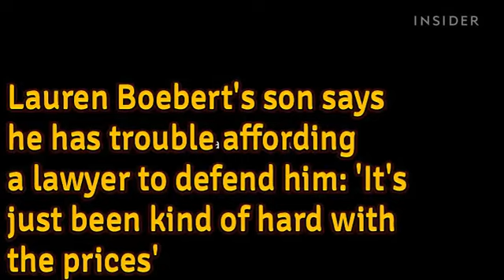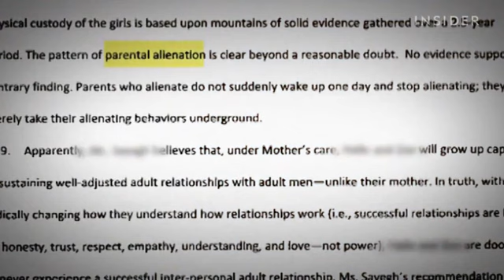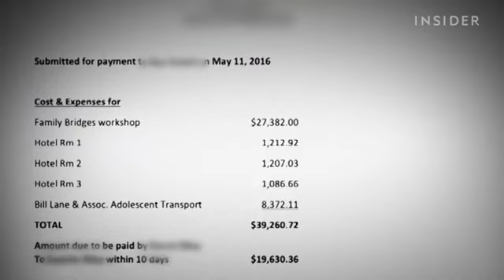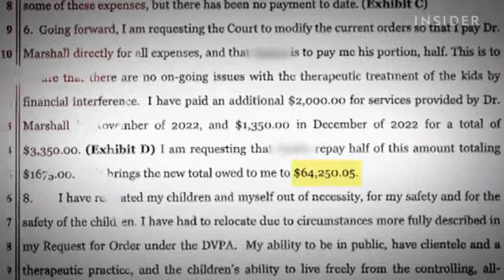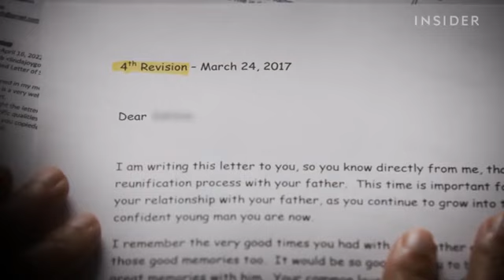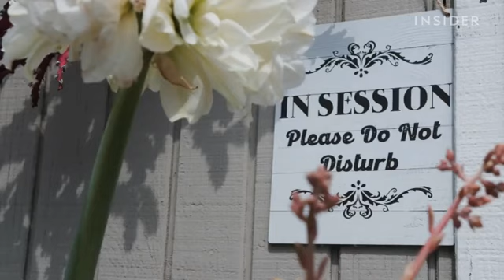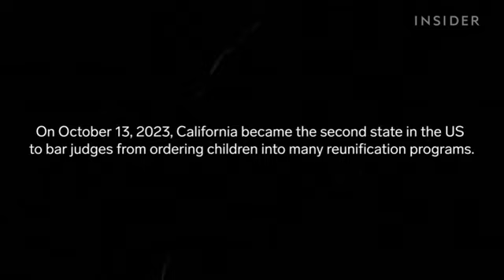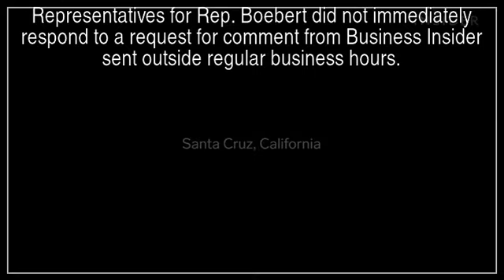Lauren Boebert's son says he has trouble affording a lawyer to defend him: 'It's just been kind ...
Lauren Boebert's son says he has trouble affording a lawyer to defend him: 'It's just been kind of hard with the prices'

Rep. Lauren Boebert's son Tyler says he has trouble finding a lawyer to defend him.

Tyler was detained by the Rifle Police Department in February and now faces 14 charges.

"We are working to hire an attorney, but it's just been kind of hard with the prices," Tyler said.

Rep. Lauren Boebert's son Tyler told a court on Thursday that he was having trouble affording a lawyer to represent him.

Tyler Boebert was detained by the Rifle Police Department in February "after a recent string of vehicle trespass and property thefts" in the town. He initially faced 22 charges, including several felony charges for criminal possession of ID documents. Eight charges have since been dropped.

"We are working to hire an attorney, but it's just been kind of hard with the prices," Tyler told the Garfield County Court on April 11, per Denver media outlet Westword.

"Worst case scenario, if we can't get something figured out with the lawyer, then we're going to apply for a public defender or whatever works best for me," he continued.

"I always think it's a good idea to maybe do both, because if you qualify, you have options. We can set this off for a little bit of time for you to make that decision," 9th Judicial District Judge John F. Neiley told Tyler.

Representatives for Rep. Boebert declined Westword's request for comment when asked if she would support Tyler in paying his legal bills.

Tyler's legal troubles come at a trying time for his mother, who faces an intense reelection campaign. The teen also became a father last year after he got his girlfriend pregnant.

After finalizing her divorce with ex-husband Jayson in October, Boebert said in December that she would be switching congressional districts, moving from the state's 3rd congressional district to the more conservative 4th district.

Changing districts hasn't given Boebert much of a boost at the polls. The Denver Post reported in January that Boebert came in fifth among her fellow GOP candidates for the 4th district, according to a straw poll conducted with just over 100 Republicans.

"I love my son Tyler, who has been through some very difficult, public challenges for a young man and the subject of attention that he didn't ask for," Boebert said of her son in February.

"As an adult and father, Tyler will take responsibility for his actions and should be held accountable for poor decisions just like any other citizen," she continued.

Representatives for Rep. Boebert did not immediately respond to a request for comment from Business Insider sent outside regular business hours.

Lauren Boebert Tyler Boebert son Tyler Police Department YTNews YT News Youtube news News Daily news Sports news Political news Economic news Cultural news International news Hot news YT news Youtube News Iran news World news Special news Analytical news Election news Technology news Entertainment news Israel news